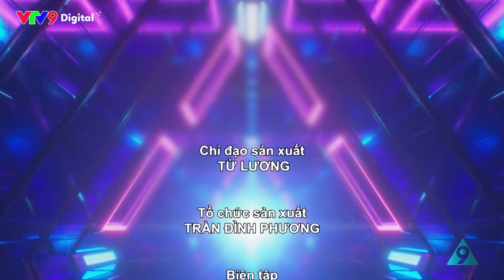CHUYỆN PHỐ PHƯỜNG #117 | Đuổi Gián bằng Hành tây như thế nào? | VTV9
Gián là loài côn trùng được xem là "bẩn thỉu", khiến chủ nhà khó chịu mỗi khi chạm trán. Cùng tìm hiểu một mẹo đuổi gián bằng hành tây cực độc đáo mà cũng cực hiệu quả nhé!